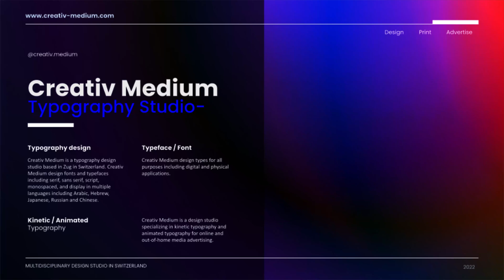Creativ Medium : Advertising Agency & Design Studio Based in Switzerland